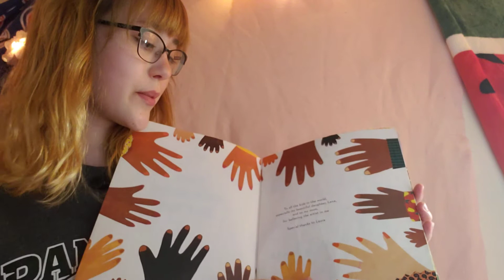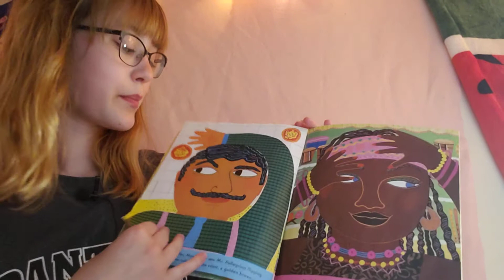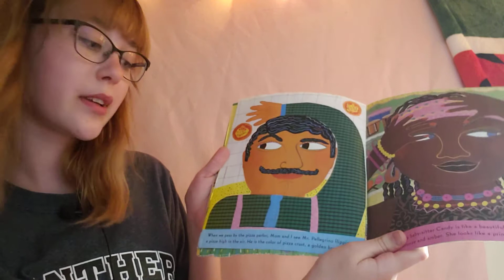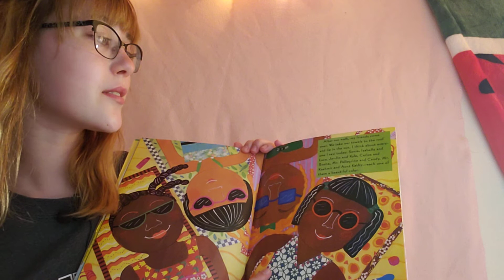The Colors of Us by Karen Katz, read by Ms. Ruth Losey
Summer Reading Storytime!  Seven year old Lena and her mother observe the variations in the color of their friends' skin, viewed in terms of foods and things found in nature.